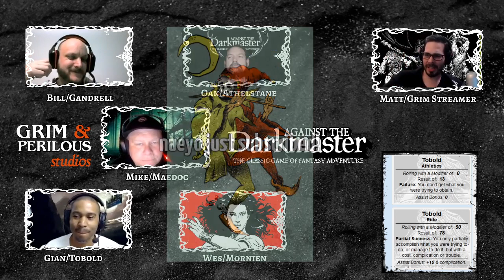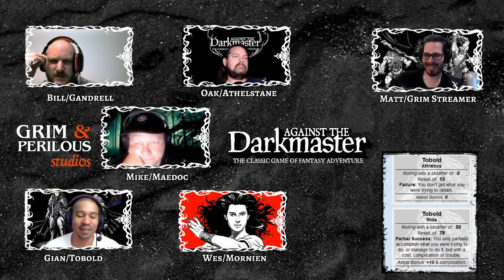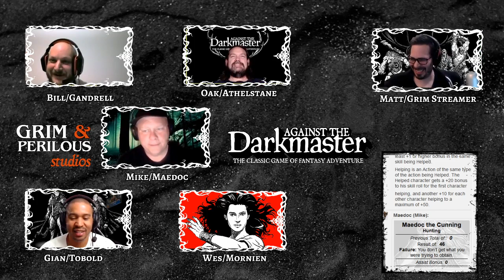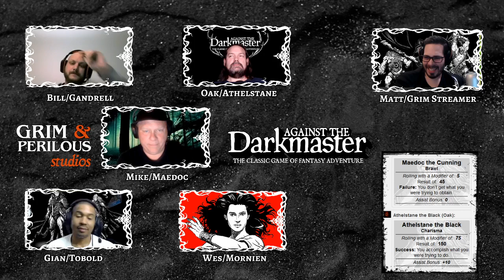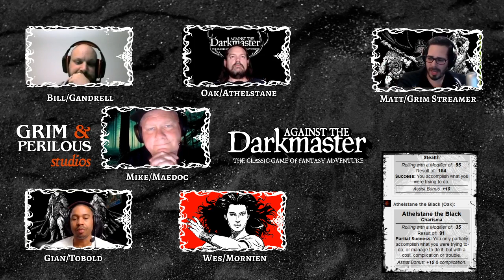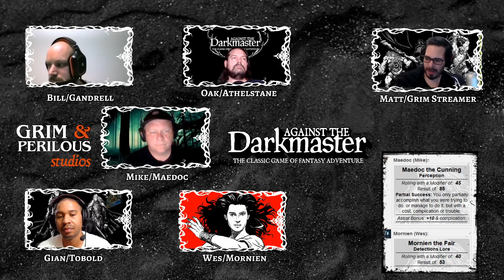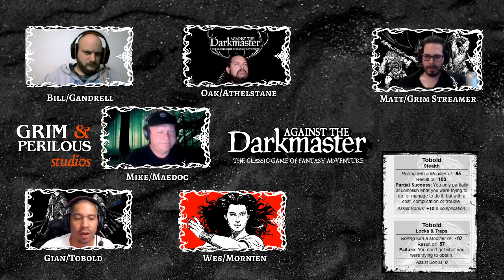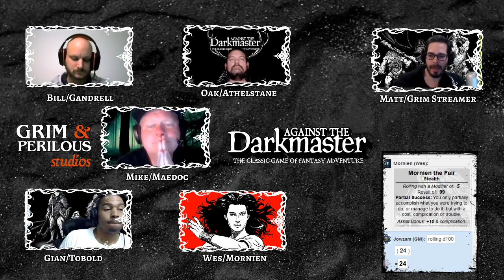Against the Darkmaster: Winds of War E01 (Grim & Perilous Plays)